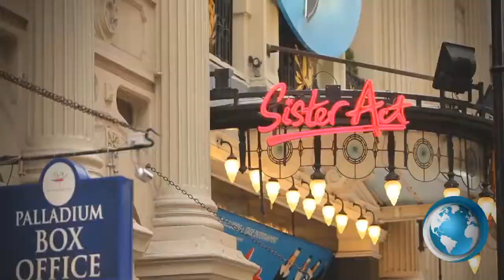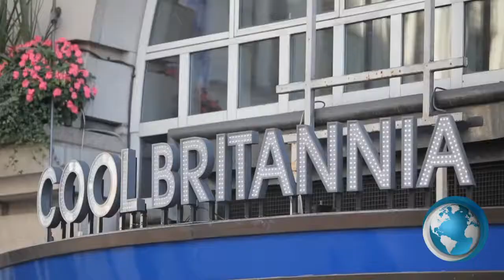TEFL TESOL Course in London